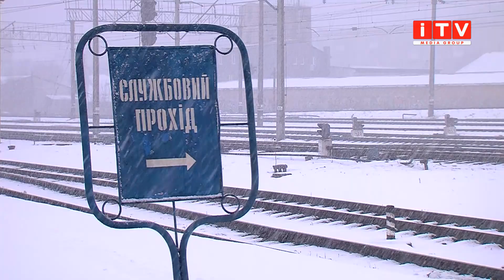Розваги чи необачність: на Рівненщині нові жертви залізниці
Вчиш, вчиш, а все одно одні двійки. Страшні опіки, як результат необдуманого вчинку, смерть через поспіх та необачність - всі ці випадки трапились на залізниці у Рівненській області. Навіть попри застереження, кількість постраждалих не зменшується. Чим може завершитись розвага поряд із коліями та на які крайнощі йдуть залізничники, - дивіться далі.